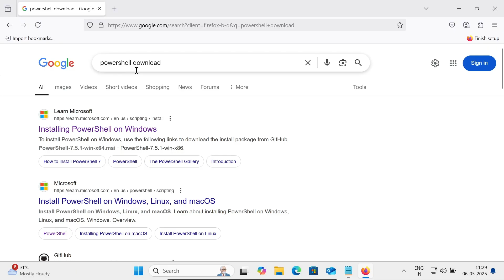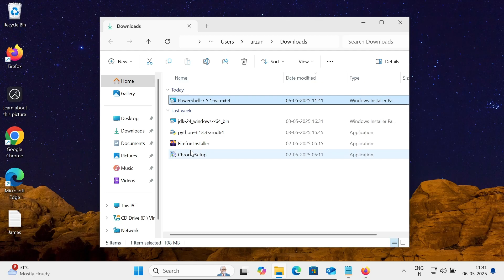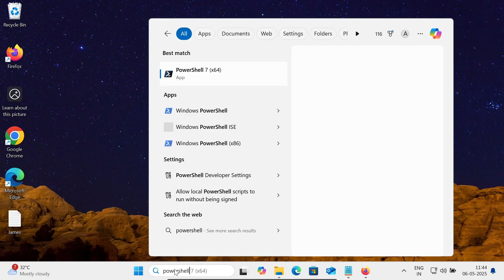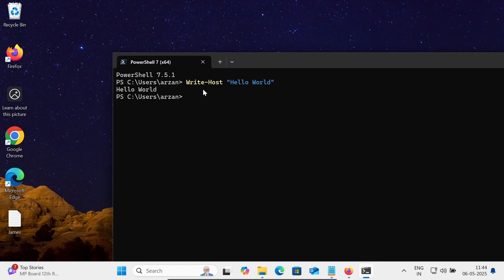How to install PowerShell 7.5.1 on Windows 11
install powershell 7 in windows 10
Install powershell 7 in windows 10 command line
PowerShell 7 download
Check PowerShell version
PowerShell 7 ISE
PowerShell download
Update PowerShell 7
PowerShell 7 ISE download
How to run PowerShell 7